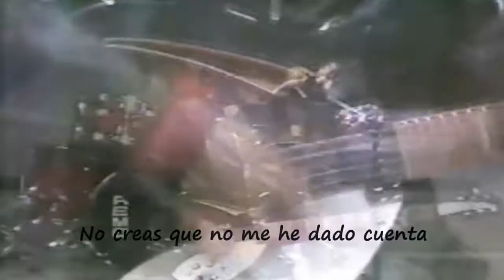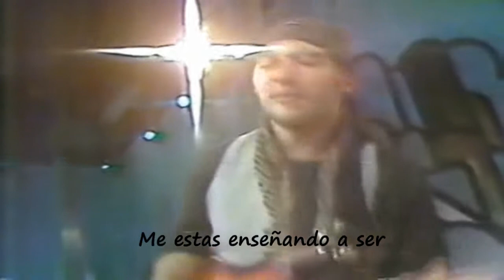Caifanes - La Bestia Humana [Letra]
Caifanes en el programa Musica Sin Fronteras (Playback '89)